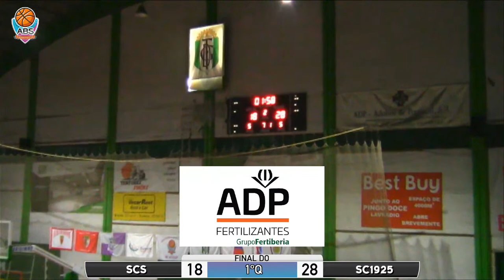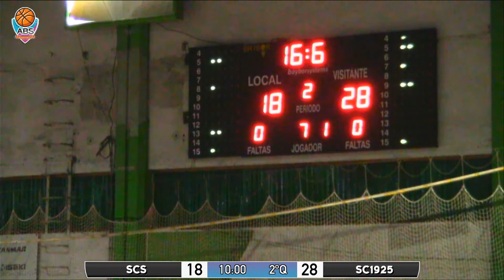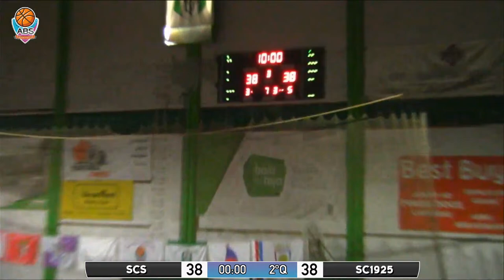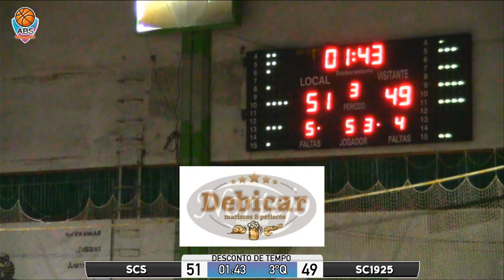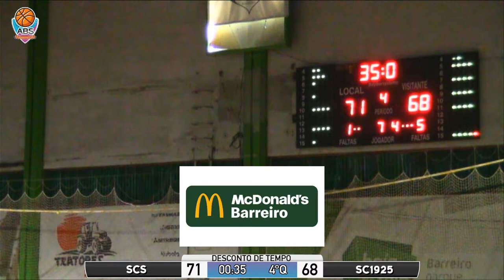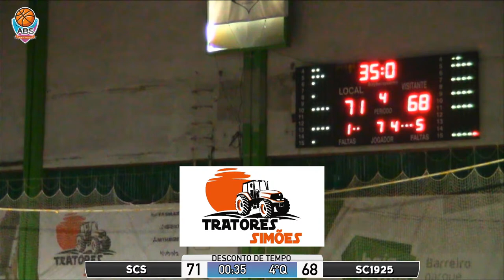Scalipus CS vs. Seixal Clube 1925 - jogo 2 - Final Four U18 - 2021/2022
Jogo 2 da Final Four distrital de U18 2021/2022 que opõe o Scalipus CS e o Seixal Clube 1925